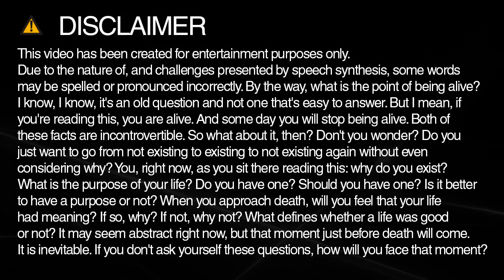How do you spell racing?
Learn how to spell and pronounce racing.